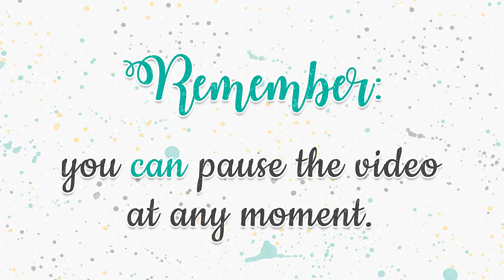How to assemble the Bear Matchbox by Studio Ilustrado